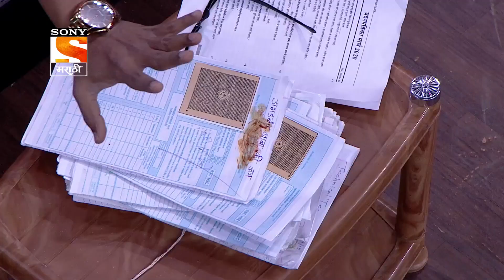विद्यार्थी भूषण कडू | महाराष्ट्राची हास्य जत्रा विनोदाचा नवा हंगाम | सोनी मराठी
Watch Maharashtrachi Hasya Jatra Vinodacha Navin Hangam, every Wednesday and Thursday at 9:00 PM, exclusively on Sony Marathi and SonyLIV.

About The Show:
The best performing show is back with its new season. Best comedy talent of Maharashtra will perform hilarious skits and will compete against each other to win the season title. The performers will be judged by veteran actors like Makarand Anaspure, Alka Kubal, Prasad Oak and Sai Tamhankar.